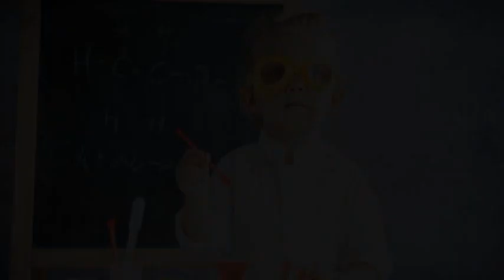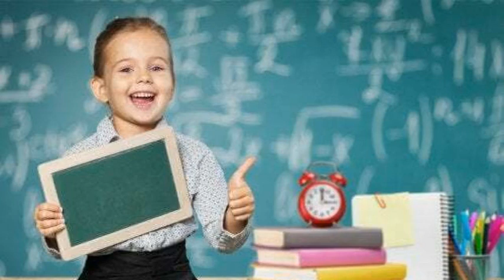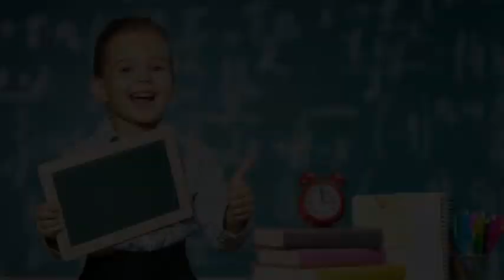Test d'intelligenza per bambini: cosa devi sapere?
I genitori fanno fare un test d'intelligenza per bambini quando i loro figli hanno un rendimento superiore o inferiore alla media, ad esempio a scuola...